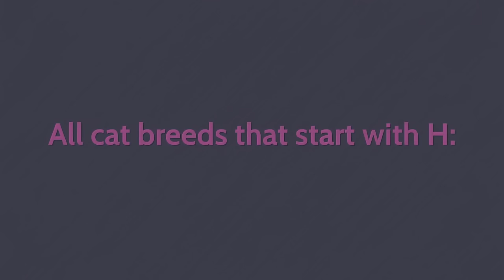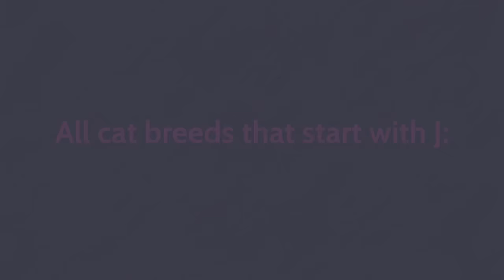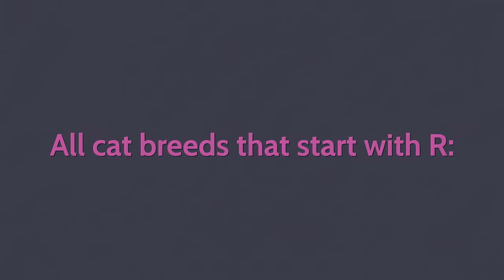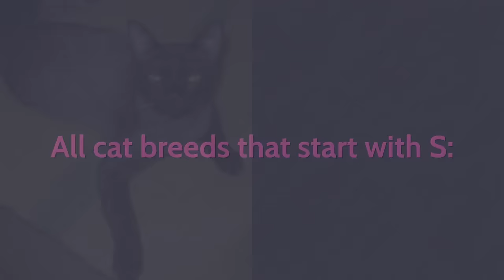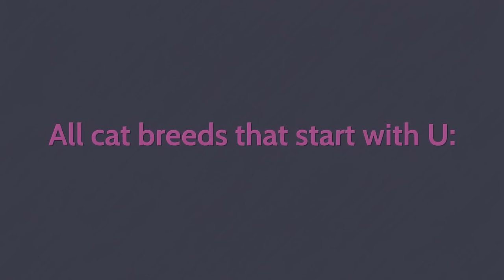🐈 All Cat Breeds A-Z With Pictures! (all 98 breeds in the world)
👉 Wanna see all cat breeds a-z with pictures? List of all 98 breeds in the world gives you an incredible insight into the world of cat breeds...

💵 Tip Jar: 💵
Bitcoin: [14yyb87SSpzXpLnoXCa9ff6kLY5oEJjUwP]

All cat breeds a-z with pictures provide you full insight into all 98 breeds in the world.

If you are an animal lover, share the video with others and join us with a subscription!

All cat breeds that start with A:
1. Abyssinian.
2. Aegean.
3. American Bobtail.
4. American Curl.
5. American Ringtail.
6. American Shorthair.
7. American Wirehair.
8. Aphrodite Giant.
9. Arabian Mau.
10. Asian Cat.
11. Asian Semi-longhair.
12. Australian Mist.

All cat breeds that start with B:
13. Balinese.
14. Bambino.
15. Bengal.
16. Birman.
17. Bombay.
18. Brazilian Shorthair.
19. British Longhair.
20. British Shorthair.
21. Burmese.
22. Burmilla.

All cat breeds that start with C:
23. California Spangled.
24. Chantilly-Tiffany - Chantilly.
25. Chartreux.
26. Chausie.
27. Colorpoint Shorthair.
28. Cornish Rex.
29. Cymric, Manx Longhair or Long-haired Manx.
30. Cyprus.

All cat breeds that start with D:
31. Devon Rex.
32. Donskoy or Don Sphynx Dragon Li or Chinese Li Hua Dwelf.

All cat breeds that start with E:
33. Egyptian Mau.
34. European or Celtic Shorthair.
35. Exotic Shorthair.

All cat breeds that start with F:
36. Foldex.

All cat breeds that start with G:
37. German Rex.

All cat breeds that start with H:
38. Havana Brown.
39. Highlander.
40. Himalayan or Colorpoint Persian.

All cat breeds that start with J:
41. Japanese Bobtail.
42. Javanese or Colorpoint Longhair.

All cat breeds that start with K:
43. Kanaani.
44. Khao Manee - Khao Manee.
45. Kinkalow.
46. Korat.
47. Korean Bobtail.
48. Korn Ja Kurilian Bobtail or Kuril Islands Bobtail Lambkin - Kurilian Bobtail Cat.

All cat breeds that start with L:
49. LaPerm.
50. Lykoi.

All cat breeds that start with M:
51. Maine Coon.
52. Manx.
53. Mekong Bobtail.
54. Minskin.
55. Napoleon.
56. Munchkin.

All cat breeds that start with N:
57. Nebelung.
58. Norwegian Forest Cat.

All cat breeds that start with O:
59. Ocicat.
60. Ojos Azules.
61. Oregon Rex.
62. Oriental Bicolor.
63. Oriental Longhair.
64. Oriental Shorthair.

All cat breeds that start with P:
65. Persian.
66. Peterbald.
67. Pixie-bob.

All cat breeds that start with R:
68. Ragamuffin or Liebling.
69. Ragdoll.
70. Raas.
71. Russian Blue.
72. Russian White.
73. Russian Black.
74. Russian Tabby.

All cat breeds that start with S:
75. Sam Sawet.
76. Savannah.
77. Scottish Fold.
78. Selkirk Rex.
79. Serengeti.
80. Serrade Petit.
81. Siamese.
82. Siberian or Siberian Forest Cat; Neva Masquerade.
83. Singapura.
84. Snowshoe.
85. Sokoke.
86. Somali.
87. Sphynx.
88. Suphalak.

All cat breeds that start with T:
89. Thai or Traditional, Classic, or Old-style Siamese; Wichien Maat.
90. Thai Lilac, Thai Blue Point and Thai Lilac Point.
91. Tonkinese.
92. Toyger.
93. Turkish Angora.
94. Turkish Van.
95. Turkish Vankedisi.

All cat breeds that start with U:
96. Ukrainian Levkoy.

All cat breeds that start with W:
97. Wila Krungthep.

All cat breeds that start with Y:
98. York Chocolate.

I hope you enjoyed watching all 98 cat breeds in the world.

Take care!

All Cat Breeds A-Z With Pictures!